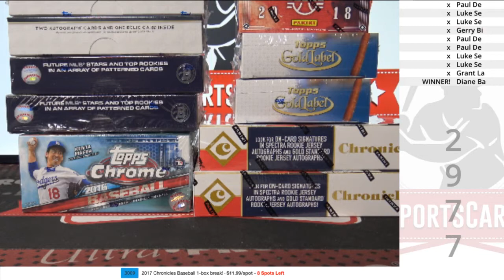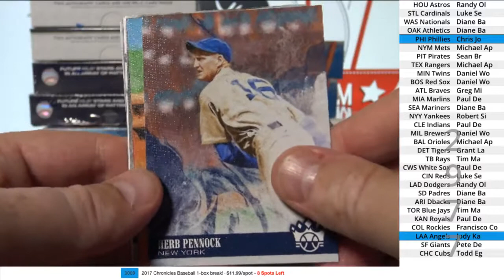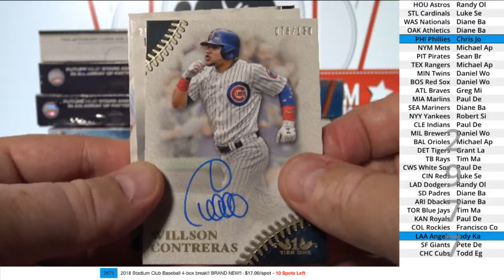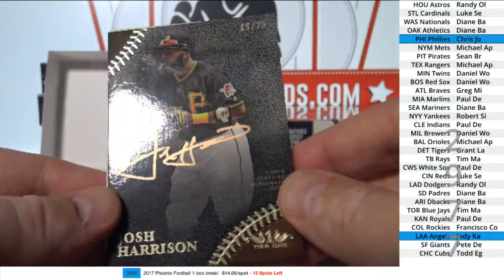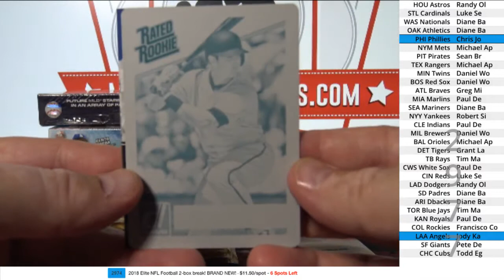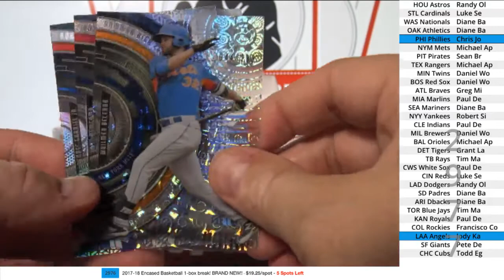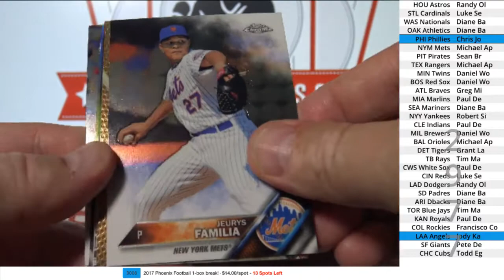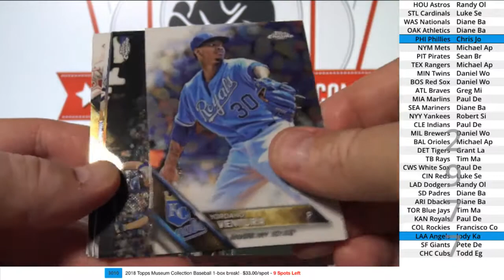(Break ID: 2977) 10-box MLB Mixer